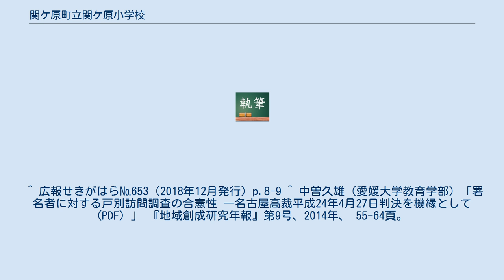関ケ原町立関ケ原小学校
関ケ原町立関ケ原小学校（せきがはらちょうりつ せきがはらしょうがっこう）は、岐阜県不破郡関ケ原町にある小学校。
 「関ヶ原小学校」と表記される場合もあるが、町名と同じ「関ケ原小学校」が正しい。
 平成21年（2005年）に関ケ原北小学校と関ケ原南小学校の統廃合問題で、北小学校校区の住民を中心に反対運動が起き、同年6月に反対派住民3576筆、同年9月に1632筆の、計5208筆の署名を集め、町長と教育委員会に提出した。
これに対して町長は2006年（平成18年）6月に関ケ原町の町職員に対し、署名簿に署名した者らの住居を戸別に訪問し、署名に関して質問調査を行うように指示を行った。
反対派住民は、町長による戸別訪問調査は、請願権、表現の自由、プライバシー権を侵害するとして、岐阜県弁護士会に対し、人権救済を申し立てた。
弁護士会は町長の行為を人権侵害行為と認め町長に警告を行ったが、町長は、警告内容を受け入れず、戸別訪問は正当であり弁護士会が誤っていると主張し続け、町民の過半数が署名をして小学校の統廃合に反対を表明していたにもかかわらず、2006年8月に、町議会の採決を強行し統廃合案が成立させた。
 一審判決では、請願権侵害が認められた。
町は上告したが、二審判決では一審判決より踏み込んだ形で請願権侵害を認め、さらに思想良心の自由、プライバシー権侵害が認められた。
町側はさらに上告したが、最高裁は町側による上告を棄却し、判決が確定した。
 ^ 広報せきがはら№653（2018年12月発行）p.8-9 ^ 中曽久雄（愛媛大学教育学部）「署名者に対する戸別訪問調査の合憲性 ―名古屋高裁平成24年4月27日判決を機縁として (PDF) 」 『地域創成研究年報』第9号、2014年、 55-64頁。